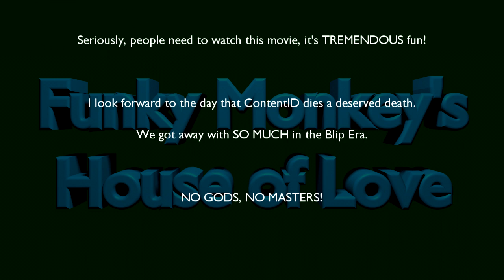House of Love Remastered: The Road to El Dorado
How many of you remember a Traditionally animated movie with Music by Sirs Elton John and Tim Rice? No, not Disney's The Lion King, this is from Dreamworks!

Two Spanish low-lifes luck into a Map to El Dorado, and actually find the Legendary lost City!

But is this forgotten flick worthy of the House of Love? There's only One way to find out!